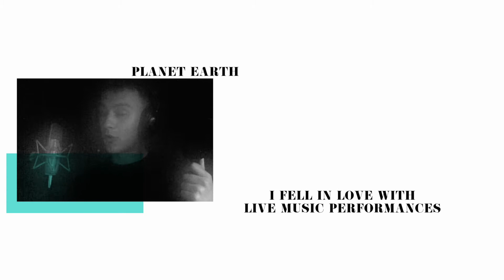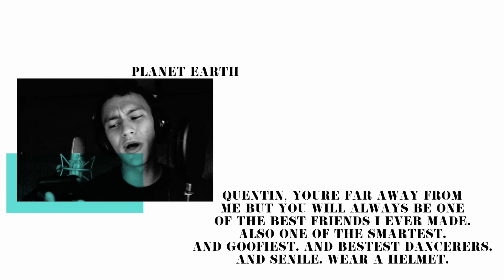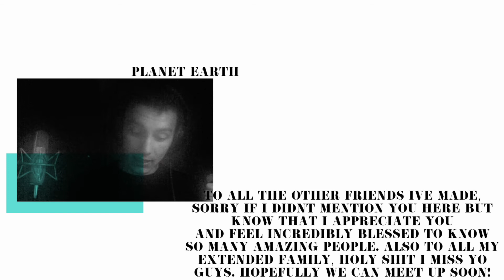PLANET EARTH LYRIC VIDEO - COSMIC IRONY TRACK 06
THERES NO LYRICS, BUT THE VIDEO HAS A LOT OF THANK YOUS TO IMPORTANT PEOPLE IN MY LIFE. I COULDNT GET ALL OF THEM, SO THANKS TO ANYONE WHO READS THIS AND LISTENED TO THE MIXTAPE.